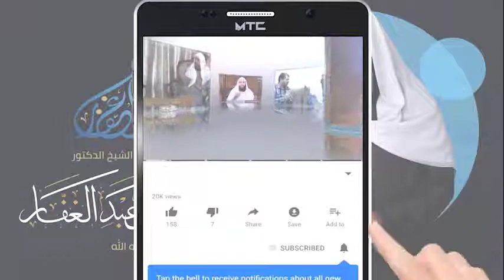سنن أبي داود - كتاب الصلاة ( 276) تابع باب من رخص فيهما إذا كانت الشمس مرتفعة 18/11/2020